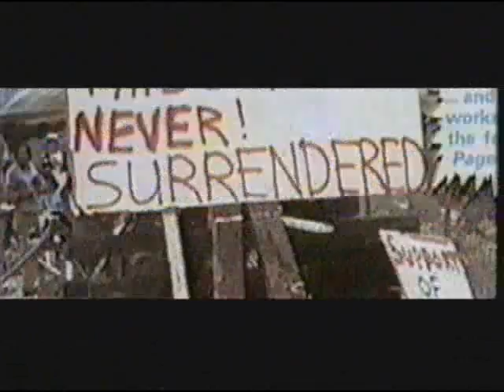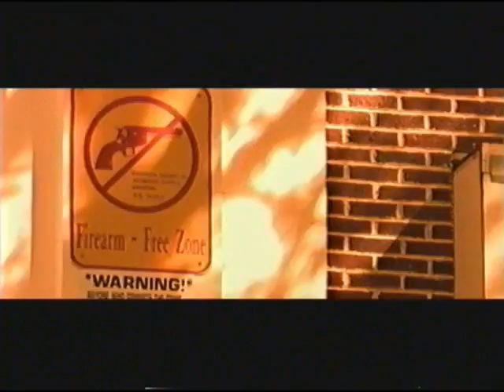uprise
math video